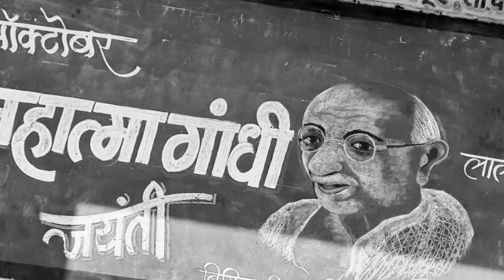Mahatma Gandhi Jayanti 2024 25